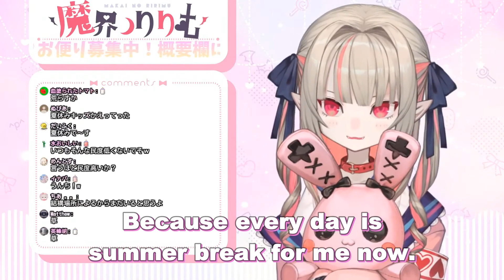As Soon As You Get Online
Makaino Ririmu telling it like it is.

魔界ノりりむ にじさんじ